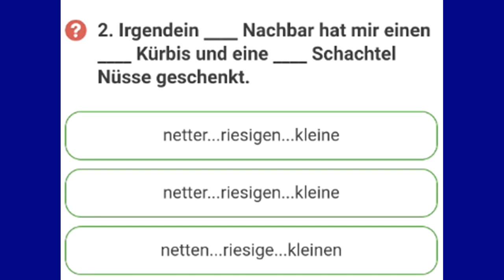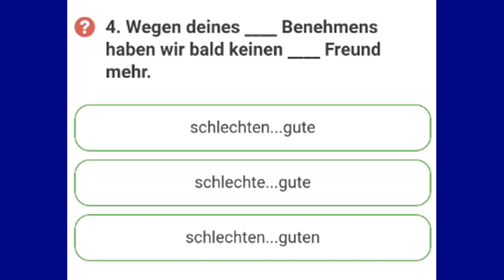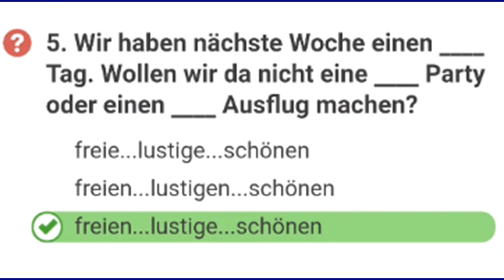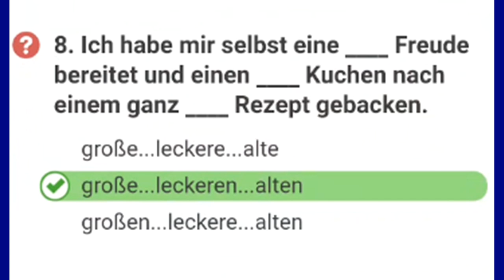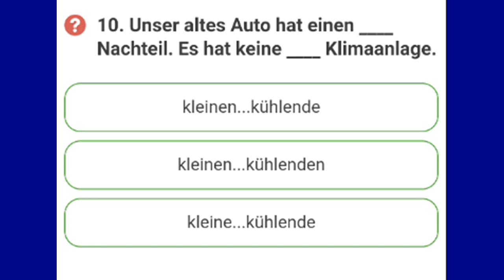Adjektive in der Grammatik, Unbestimmter Artikel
gesprächsthemen b1
sprachthemen b1

adjektive deutsch

adjektive beispiele
adjektivdeklination ohne artikel übungen
adjektivdeklination nullartikel übungen

adjektive wörter